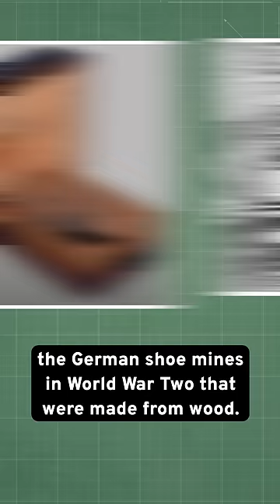Weapons Banned in Modern Warfare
These weapons are so devastating that they have been completely banned from use in modern warfare.

All chemical and biological weapons are banned in all shapes, sizes, and forms. Due to their complete indiscriminate use, it is no wonder these are not allowed. A less common, completely taboo weapon is poisoned bullets. Back in the day, dipping arrows and eventually bullets in various poisons or disease-ridden corpses was practiced. Thankfully, this tactic is no longer allowed.

Another completely banned weapon due to its indiscriminate nature is cluster munitions. When these bombs explode, they can release dozens or hundreds of dumb munitions that are untraceable and can plague an area for decades after the conflict.

The last weapon to be banned entirely are weapons that use non-metal fragmentation as a primary injuring agent. The most famous example of these would be the German shoe mines in World War Two that were made from wood. Wood and plastic fragments cannot be found with an x-ray, and because of this, the chance of survival for someone wounded by this device is significantly reduced.